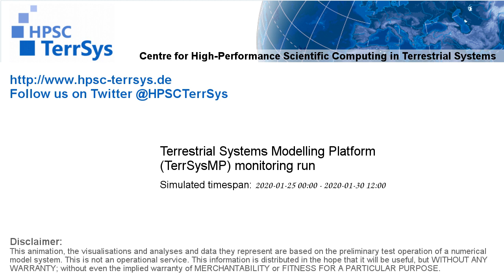TerrSysMP monitoring run 2020-01-25 - FFDI - Europe (132h)